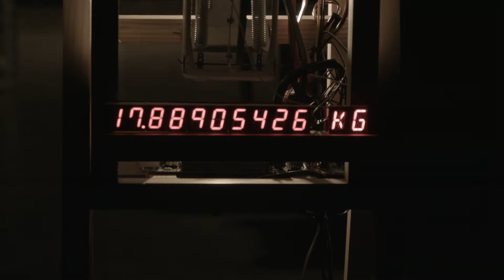The heaviness of life is being accumulated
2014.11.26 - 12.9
Youjin Jeon's solo exhibition, 'Water In Waters '
Indie Art Hall Gong, Seoul
2014 Emerging Artists Program